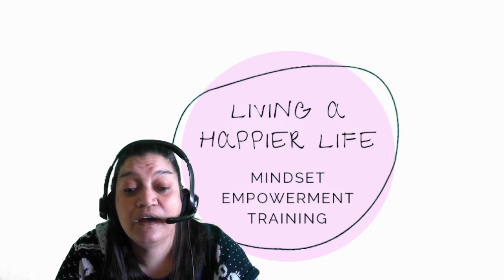Reclaiming Your Holiday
Because today is Family Day and yesterday was Valentine's day, I'm talking about holidays. Every holiday has a traditional way that it is spent, but whose to say that is the right way to celebrate any holiday. Isn't holidays supposed to celebrate your life and world. Let's start making holidays our own.
What was one untraditional thing you did to celebrate this weekend?